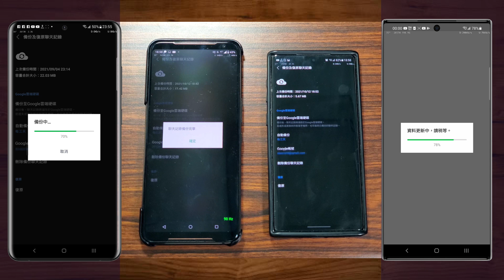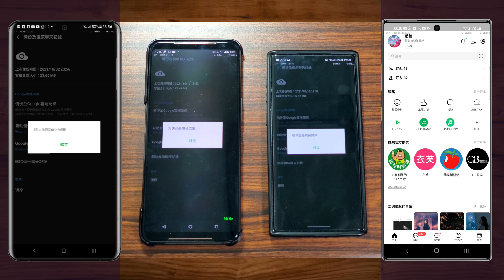LINE聊天備份失敗怎麼辦？無解，一直試就對了！ [CC字幕]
您是否在進行LINE聊天紀錄備份和復原時遇到失敗的訊息呢？再點一次，還是失敗！網路沒問題、LINE也更新了、雲端也還有空間，怎麼就一直失敗呢？既然都沒問題，那就是LINE的問題囉！

【跨系統轉移工具推薦】(202112)
iCareFone for WhatsApp Transfer，这款工具可以免越獄實現LINE備份，